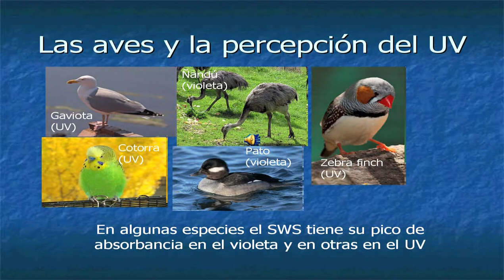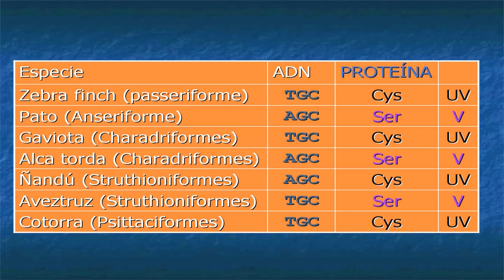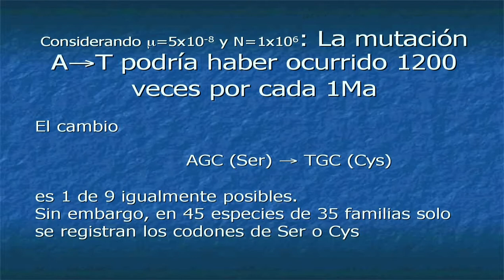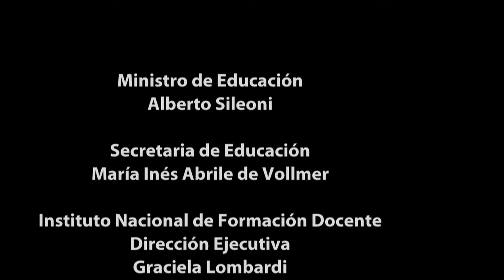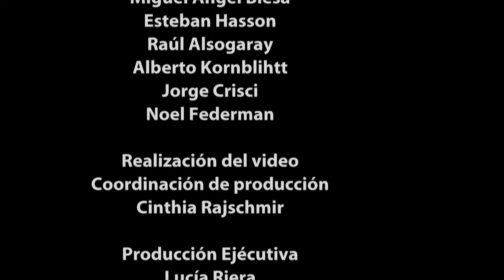La teoría y la realidad de la evolución. Esteban Hasson. parte 11 de 11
Conferencia realizada el 23 y 24 de junio de 2010, en el marco del proyecto de "Escritura en Ciencias", coordinado por el Instituto Nacional de Formación Docente, Ministerio de Educación.